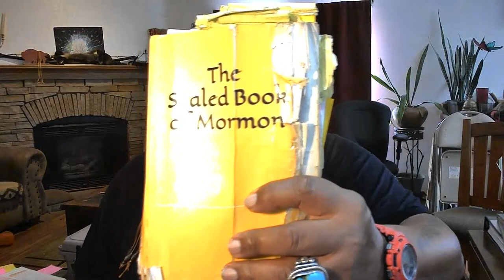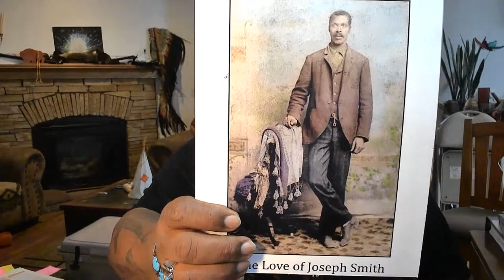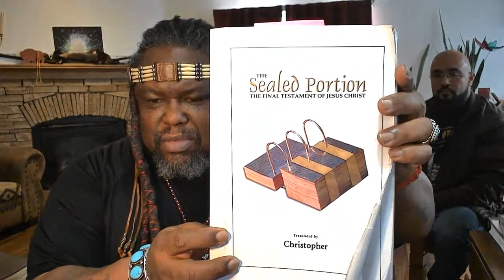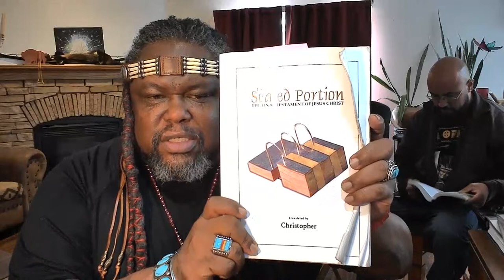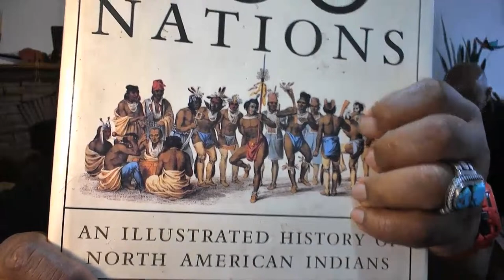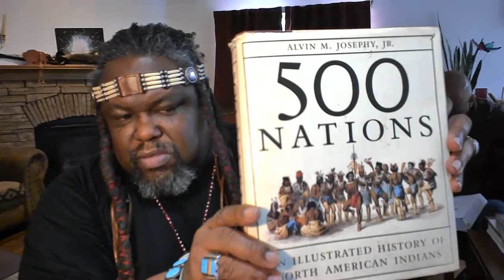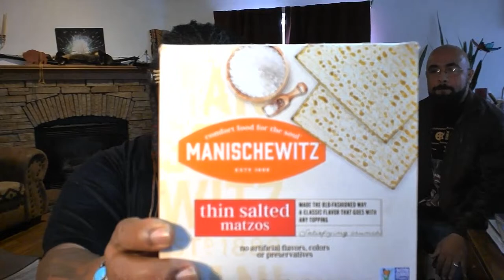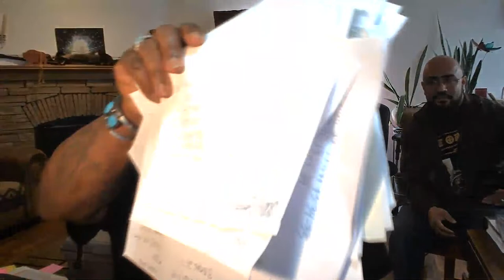7000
Onenationonepower

DAPPYT KEYS PIANO MUSIC GABBY CALLWOOD

It includes criticism, news reporting, research, and derivative works. discalimer- the information provided in this video should not replace professional advice, and that all information is used at the user's own risk